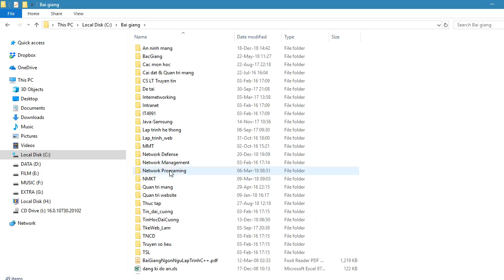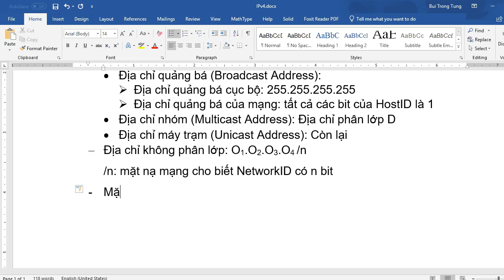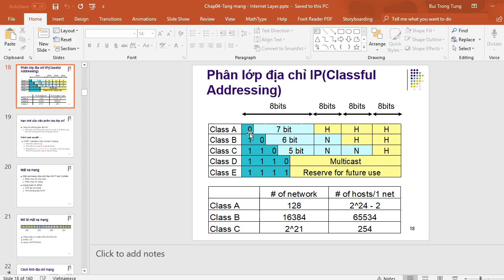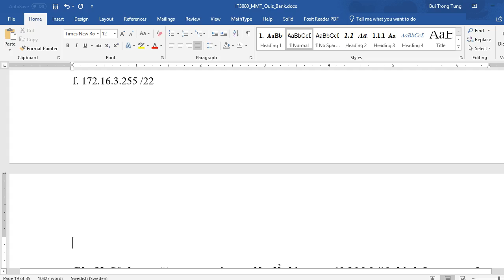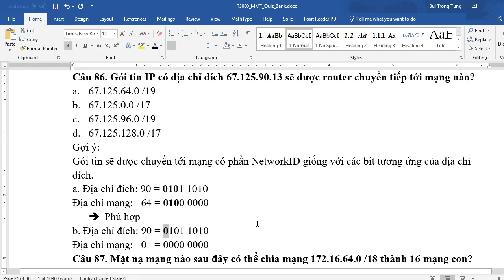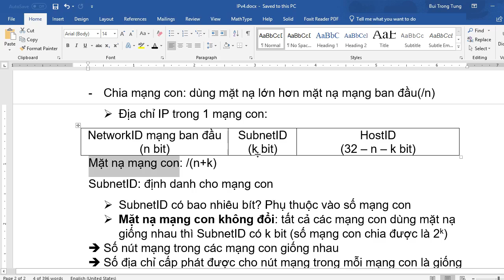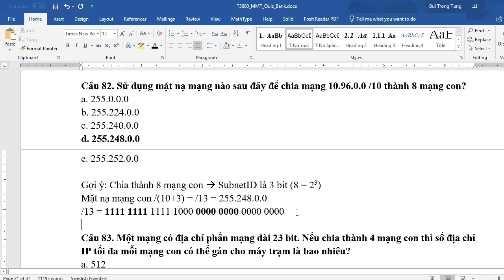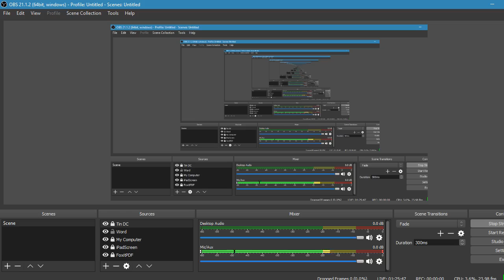[Mạng máy tính] Chữa bài tập về địa chỉ IPv4 | thầy Bùi Trọng Tùng